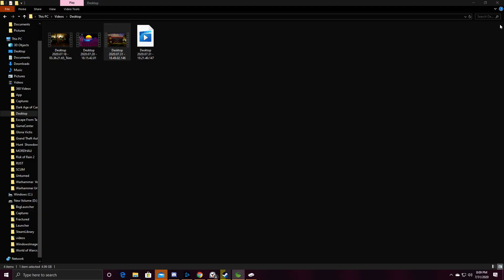Grounded solo try part 2-Activating the laser